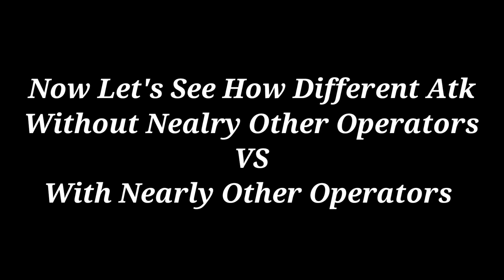Really? Only 10% Atk Bonus? / Module Testing #9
Kafka & Projekt Red Module

Module/Equipment Stats Bonuses:
Kafka:
Max HP +80
Attack +45

Projekt Red:
Attack +50
Atk Speed +4

Module/Equipment Trait (Both):
Attack 10% When There Are No Friendly Operators In The Surrounding Four Grids